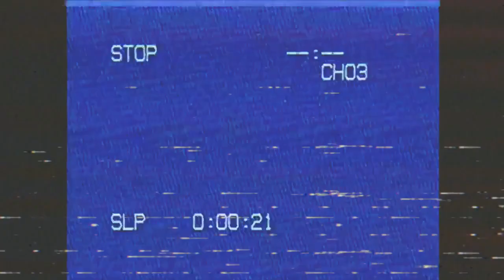NEXEL_ELECT._ B_T_S.avi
found footage of a behind the scenes with the man that give life to every animatronic.

march 1995